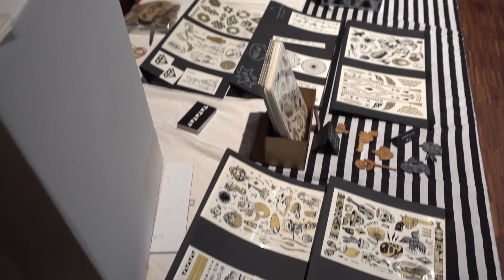GEKKE HIPPIE MARKT! - ENZOKNOL VLOG #889